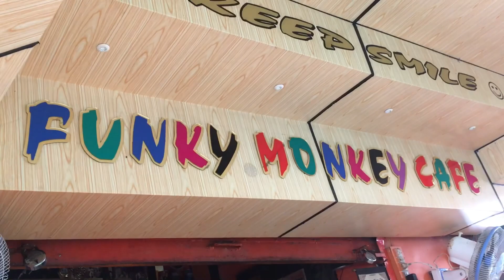MOMOLOG 3 | Pushkar Street Art VLog | By Mamta Singh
My first very huge street wallart was in Pushkar and I was given only 3 days to complete it. I somehow managed to vlog it and do it on time, obviously not  alone. I had a lot of help but was not able to capture it in the video because of some reasons. But, let me tell you, whatever you see in this video got completed on time because of all the help I got. Thank you everybody who were a part of it. Big thanks to my client, who gave me this contract. I enjoyed the whole experience. Now enjoy this video. Yay.